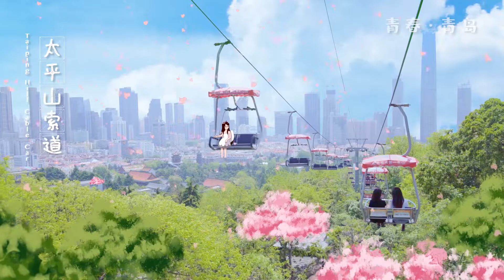Youth is the best look of the city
On the occasion of China’s Youth Day, the Information Office of Qingdao Municipal People's Government launched a youth-themed city promotional video. The promotional video shows the island of youth in the form of animation and cheers for Youth Day in the name of a city.